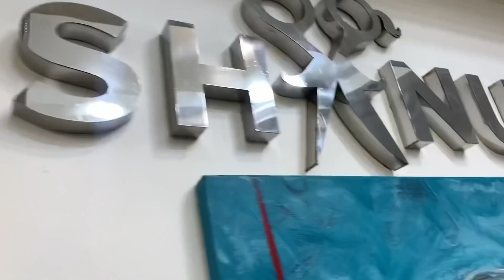Shanu bhai Ne Iska Sapna Pura Kardiya|₹25,000 Look Over 🤫at@Shanuzzsalon07By Rehan Khan Vlogs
Shanu bhai Ne Iska Sapna Pura Kardiya|₹25,000 Look Over 🤫

Did Random Strangers LOOK change

  Thank you so much for this amazing haircut and hair Colour 😅

And special thanks for Shanuzz Unisex Salon
For amazing hair cut and hair Colour

1. Shanu Salon Prank
2. Prank on Shanu Bhai Salon
3. Shanuzz unisex salon Rehan Khan Hair cutting Prank
4. Shanuzz Salon Haircut and Hair transformation ✂️
5. Shanuzz salon hair colour Prank

Heroes Tonight